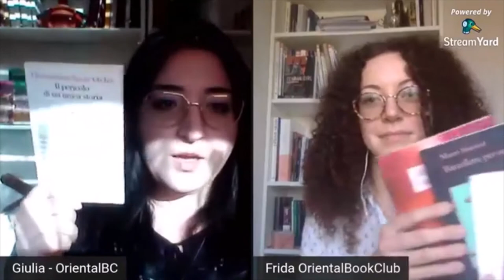ApriledeiRacconti con Hoda Barakat e Mazen Maarouf - Incontro letterario virtuale del 4.4.2020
In questo IncontroLetterario virtuale (su Facebook), l'Oriental Book Club, ossia Frida e Giulia, vi raccontano dei LibridelMese di ApriledeiRacconti: "Corriere di notte" di Hoda Barakat e "Barzellette per miliziani" di Mazen Maarouf.

Il nostro augurio è che incontri letterari virtuali come questo possano coinvolgere tutte le persone interessate, o semplicemente curiose, per creare una comunità in cui si chiacchiera di "letterature orientali". Vi aspettiamo!

OrientalBC sostiene le librerie indipendenti, acquistando i libri del mese da loro e organizzando incontri letterari, presentazioni ed eventi a tema "Oriente".